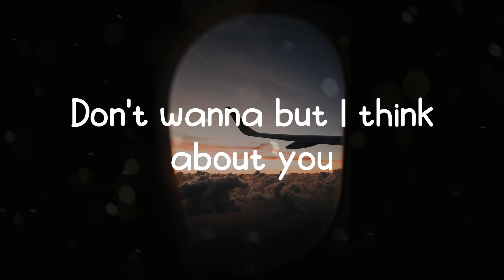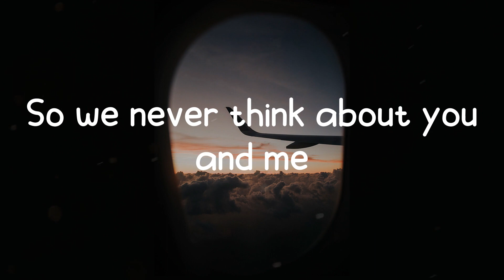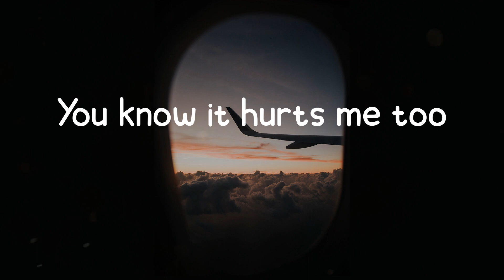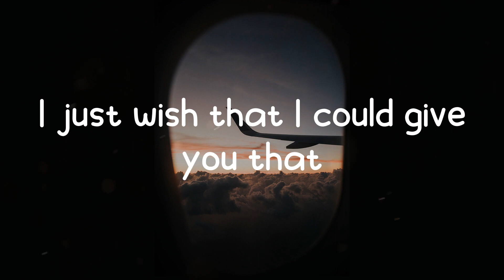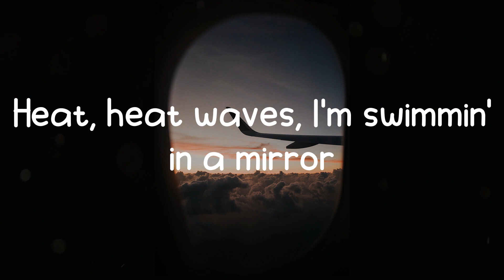Glass Animals - Heat Waves (Lyric Video)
Heat waves been fakin' me out